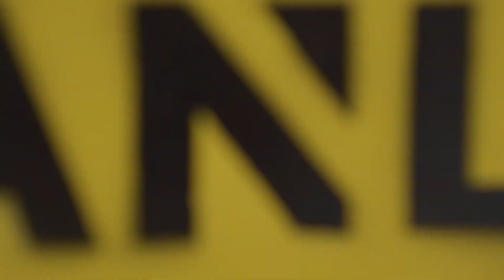(ENG SUB)[세만시] 학생부/최우수상 “세상을 만들다＂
세상을 만드는 시간, 3분

영상 컨텐츠 공모전

학생부 / 최우수상
“세상을 만들다”  ENG.ver

쓸모를 다해 버려진 물건도 영감을 들여 재구성하면, 세상의 한 부분이 될 수 있습니다.
스탠리, 디월트, 블랙앤데커 공구로 버려진 가구를 리폼하여 고양이들을 위한 작은 세상을 만들어주는 모습을 표현하는 영상입니다.

세만시 공모전 수상작 감상하고
그들의 열정에 응원의 댓글을 남겨주세요!

For Those Who Make The World

GUARANTEED TOUGH